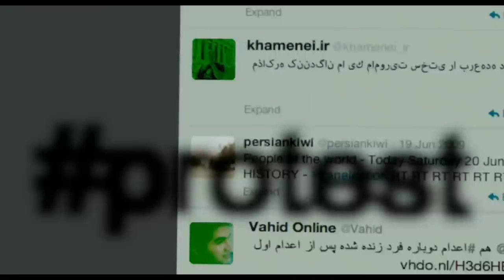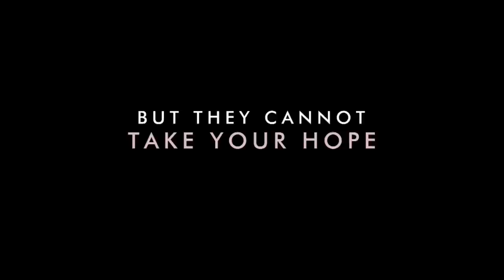Rosewater (Directed by Jon Stewart) Movie Review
Rosewater starring Gael García Bernal, Kim Bodnia, and Haluk Bilginer is reviewed by Ben Mankiewicz (host of Turner Classic Movies), Matt Atchity (Editor-in-chief Rottentomatoes.com), Alonso Duralde (TheWrap and Linoleum Knife podcast) and Christy Lemire

Rosewater is based on The New York Times best-selling memoir "Then They Came for Me: A Family's Story of Love, Captivity, and Survival," written by Maziar Bahari. The film marks the directorial debut of "The Daily Show" host Jon Stewart, and stars Gael García Bernal. Rosewater follows the Tehran-born Bahari, a broadcast journalist with Canadian citizenship. In June 2009, Bahari returned to Iran to interview Mir-Hossein Mousavi, who was the prime challenger to president Mahmoud Ahmadinejad. As Mousavi's supporters rose up to protest Ahmadinejad's victory declaration hours before the polls closed, Bahari endured personal risk by sending footage of the street riots to the BBC. Bahari was arrested by police, led by a man identifying himself only as "Rosewater," who tortured and interrogated him over the next 118 days. With Bahari's wife leading an international campaign to have her husband freed, and Western media outlets keeping the story alive, Iranian authorities released Bahari on $300,000 bail and the promise he would act as a spy for the government. (C) Open Road Films